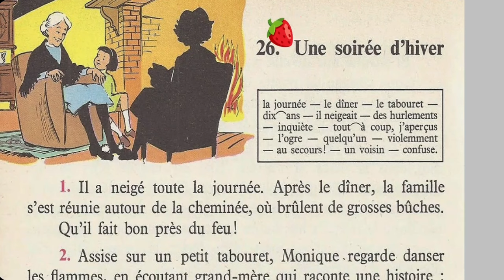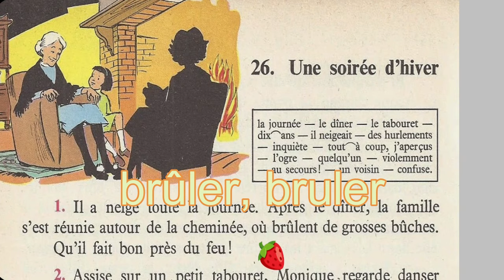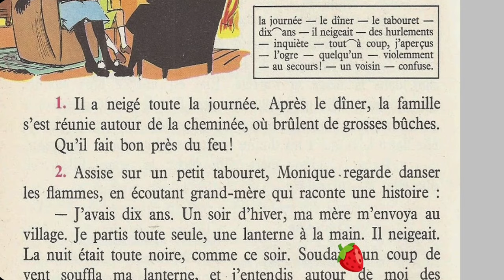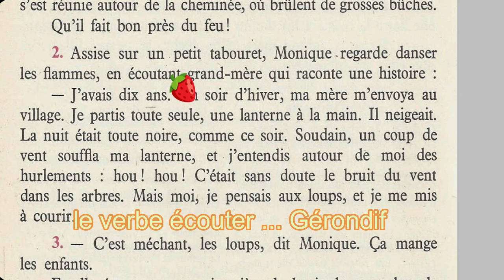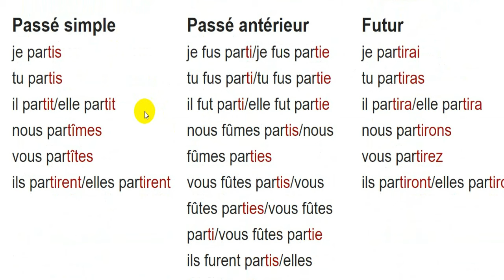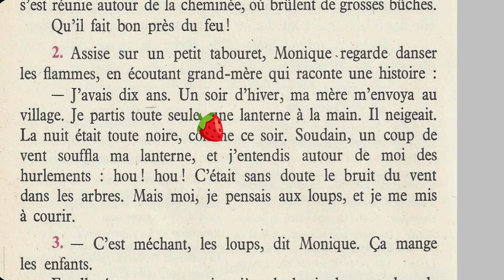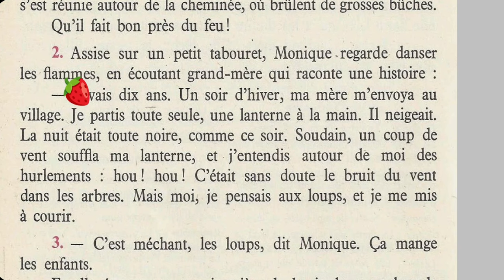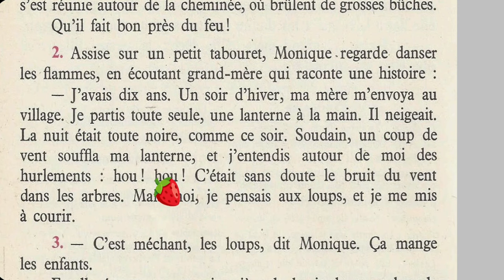Bien lire et comprendre 4ème E P, une soirée d'hiver 3/5